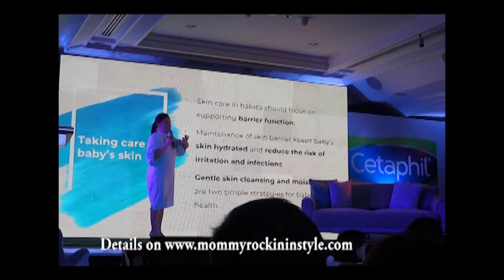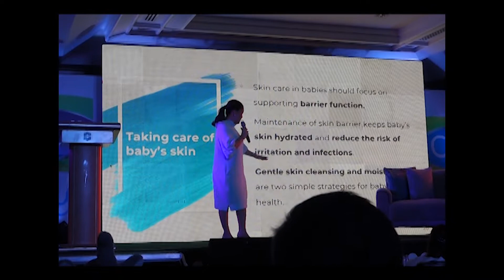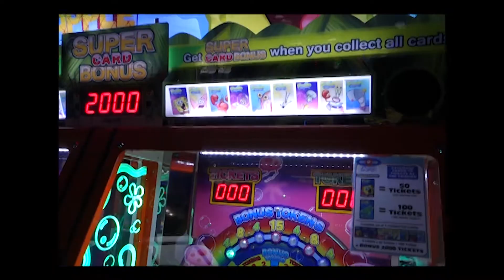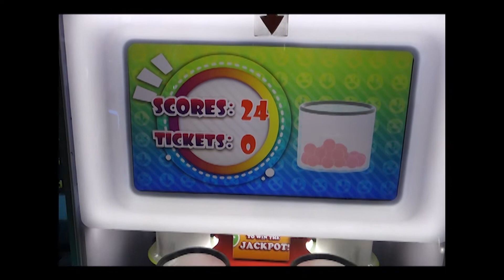NAG EVENT, NAGJAPANESE FOOD AT NAG ARCADE KAMI!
Songs:
• 0:00 Taurtollo - Twenty-Three

• 2:49 Joakim Karud - Hold On

• 6:04 S Strong - Return of the Mambo

• 9:50 jimmysquare - Just One Last Dream, Please

- Beauty, Parenting and Lifestyle Blog

Thank you for dropping by! Mwah!

Love lots,

Mhaan